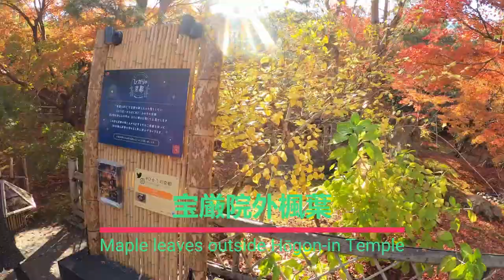🇯🇵2022 日本自由行15日｜EP5｜搭乘新幹線从东京去京都 马不停蹄趕往嵐山欣賞到最美的紅葉🍁 ｜Japan Travel Vlog ｜日本旅遊Vlog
Japan Travel Vlog Day 5:  Take the Shinkansen from Tokyo to Kyoto and rush to Arashiyama to enjoy the most beautiful red leaves.

2022年京都嵐山紅葉最佳觀賞時間在11月22日左右，我們製作行程計劃時決定11月21日至23日停留京都絕對是最明智的。

早上搭乘新幹線從東京去京都，去飯店check in後坐Sagano Line Rapid到了嵯峨嵐山。

渡月橋應該說是整個京都最熱門的景點之一，可以說是人擠人，熱鬧非凡。

景色美得不必多說，有的寺院裡面是不能攝影的，從外面拍的紅葉也毫不遜色。

00:17 新幹線
01:44 JR米原駅
02:17 天龙寺
04:20 Arashiyama Miffy Sakura Kitchen
07:22 琴きき橋跡 Site of Kotokiki Bridge
07:41 渡月橋 Togetsu-kyo Bridge
08:34 嵐山 Arashiyama
09:17 渡月橋 Togetsu-kyo Bridge
09:35 宝厳院外楓葉 Maple leaves outside
10:41 嵐山 竹林の小径 Arashiyama Bamboo Grove

The best time to view the red leaves in Arashiyama in Kyoto in 2022 is around November 22. When we made our itinerary, we decided that it would be absolutely wisest to stay in Kyoto from November 21 to 23.

In the morning, I took the Shinkansen from Tokyo to Kyoto, checked in at the hotel, and then took the Sagano Line Rapid to Saga Arashiyama.

Togetsukyo Bridge should be said to be one of the most popular attractions in Kyoto. It can be said to be crowded and lively.

Needless to say, the scenery is so beautiful. Photography is not allowed inside some temples, but the red leaves taken from outside are no less impressive.